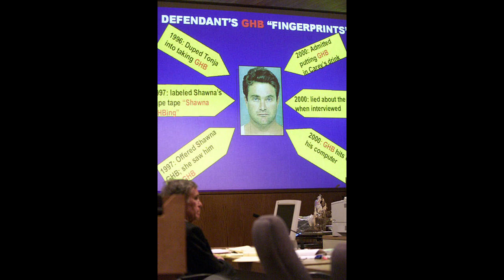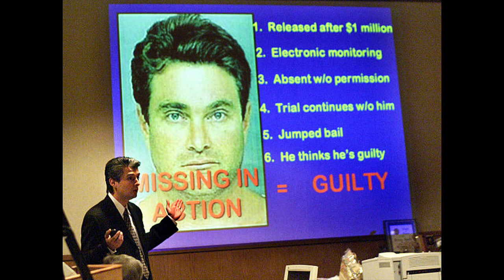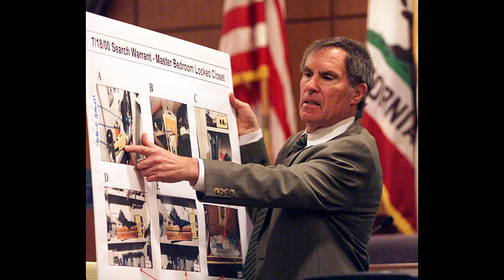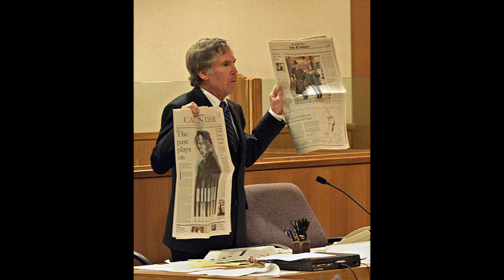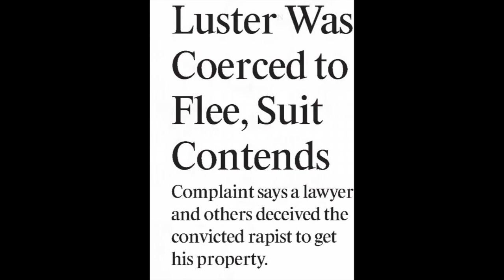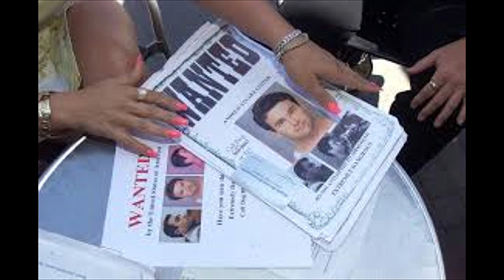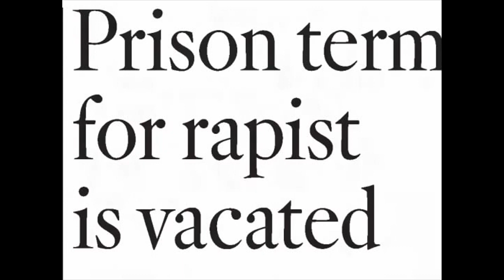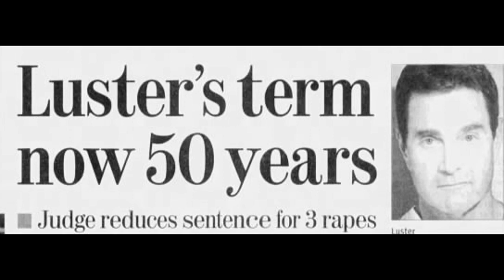The Andrew Luster Millionaire Playboy Rape case